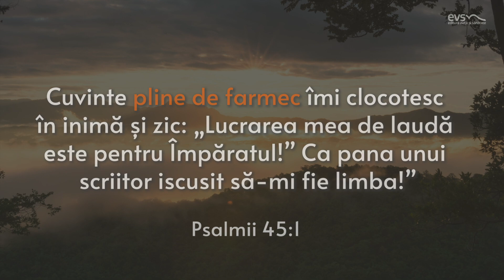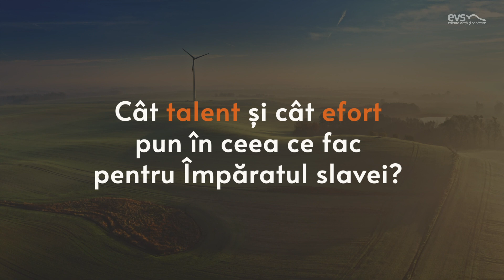farmec | Devoțional „Sensuri și contra-sensuri”